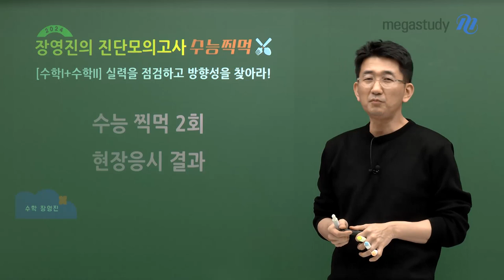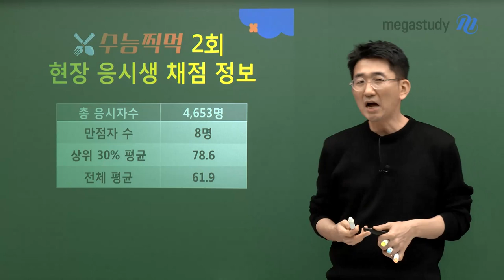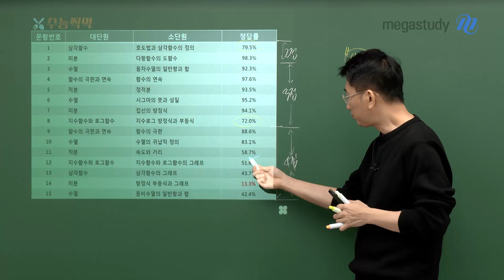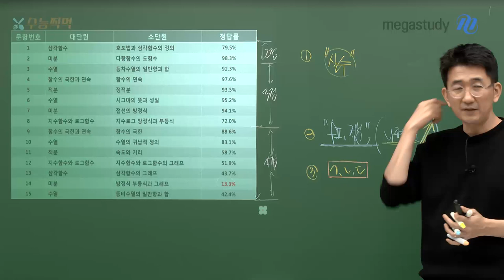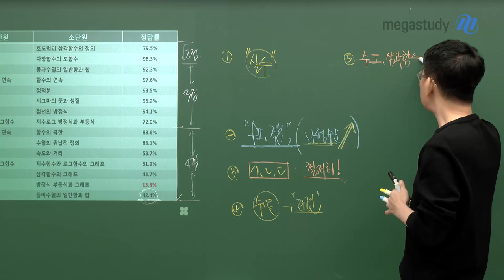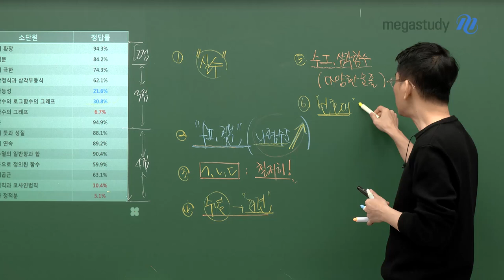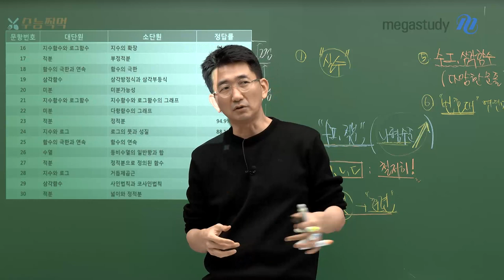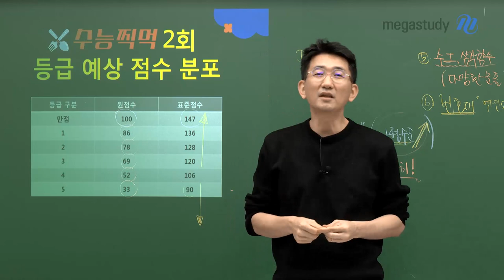[메가스터디] 수학 장영진쌤 - 수능찍먹 2회 현장응시 결과 분석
'수능 찍먹 2회 현장 응시 결과'

대, 소단원별 정답률 분석을 통한 대비 학습 방향을 제시해 드립니다.

 1) '실수'를 막아라

2) 수 II -  적분 나형 수준 향상을 대비 하자!

3) ㄱ, ㄴ, ㄷ 유형 문항을 철저히 준비하자!

4) 수열 발견적 추론을 연습하자!

5) 수 I - 삼각함수 다양한 문제 풀이를 연습하자!

6) 문항별 '번호대'에 연연하지 말자!

여러분 무계획으로 3월을 맞이하지 마시고

다시 한번 철저한 계획을 통해 또 한 걸음 내딛는 3월이 되었으면 좋겠습니다.

선생님은 항상 여러분 곁에 대기하고 있겠습니다.